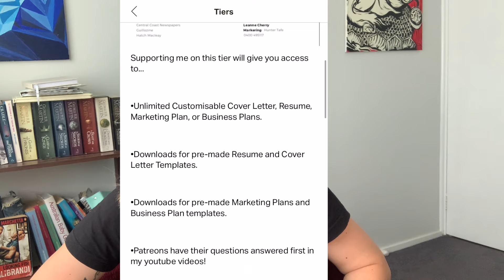Patreon introduction video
BONUS VIDEO
THIS IS PURELY UPLOADED TO ATTACH TO MY PATREON PAGE.